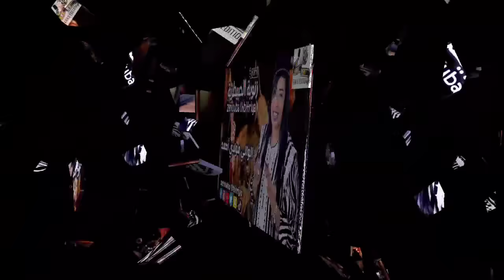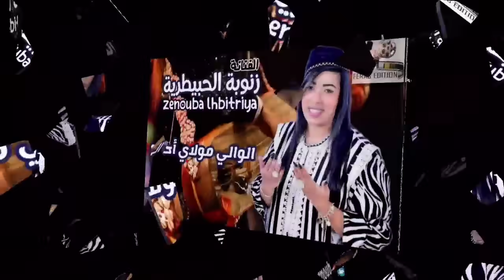زنوبة الحبيطرية _جديد 2022_مولاي أحمد Zenouba Lhbitriya _ Moulay Ahmed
التوزيع والموسيقى : خالد الكعبوري
ميكساج                    : علي البركة

إنتاج شركة                :《فراس للإنتاج》